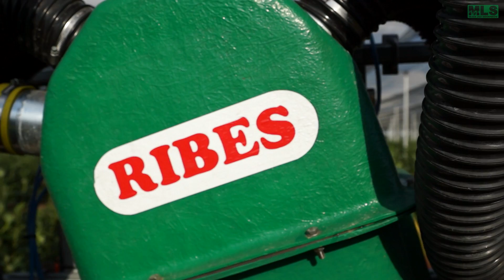Agrola Ribes - Testy 2016 - Young Growers League - MLS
Zapraszamy do obejrzenia krótkiego filmu z tegorocznych testów opryskiwacza firmy Agrola - model Ribes.

Opryskiwacz przeznaczony do upraw jagodowych.

• Opryskiwacz kompaktowy i opływowy nie przekraczał szerokości ciągnika (pracował z ciągnikiem - Lamborghini Runner 35 [35KM mocy)
• Prędkość robocza = 6.5 - 7km/h
• Przystawka z możliwością ustawienia dowolnego kąta dla każdej z „gardzieli”. Dzięki temu można ustawić tak strumień powietrza by jak najlepiej penetrował krzewy. Górne strumienice mogą „wpychać” od góry w krzew ciecz roboczą.
• Spostrzegliśmy też minusy w testowanym przez nas egzemplarzu:
o Konstrukcja przystawki jest dość rozbudowana ,co przy starych nasadzeniach może być problem w przejazdach.
o Przy nasadzeniach w rożnym wieku i budowie czeka nas każdorazowo przestawianie „strumienic”
o W naszym egzemplarzu dość głośno hałasował wentylator od turbiny – po rozmowie z producentem uzyskaliśmy informacje że ten problem został rozwiązany, mianowicie została przeprojektowana osłona wlotu powietrza do turbiny.
• W testach jako ciecz roboczą używano tylko i wyłącznie czystej wody (przy nagrywaniu w południe woda była ogrzana aby nie wywołać stresu u roślin)